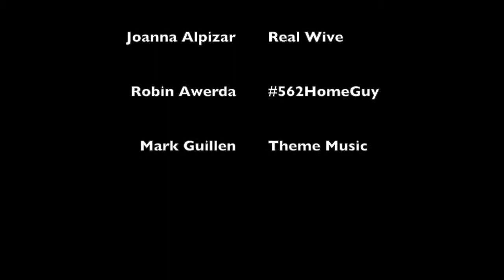mimieatsburritos: Casa Sanchez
This has been a Silly Production
All video shot/edited by Mimi Masher unless directly stated.
Theme music by Mark Guillen

Real Wives of Long Beach
Life Rolls.